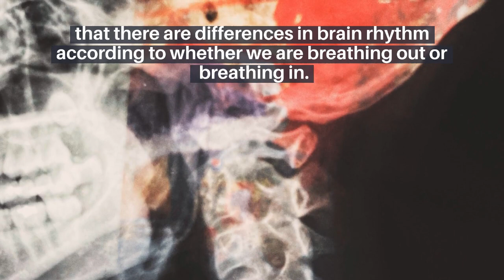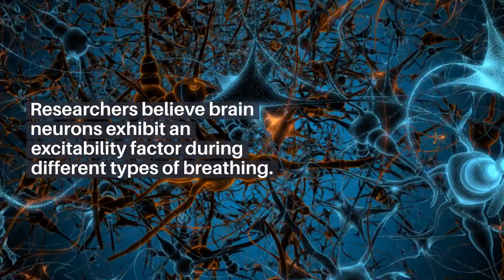BREATHE DIFFERENTLY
Breathing can be a way to relax but research is also pointing to it being much more than that.